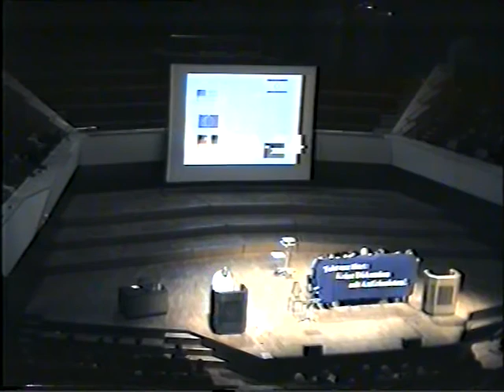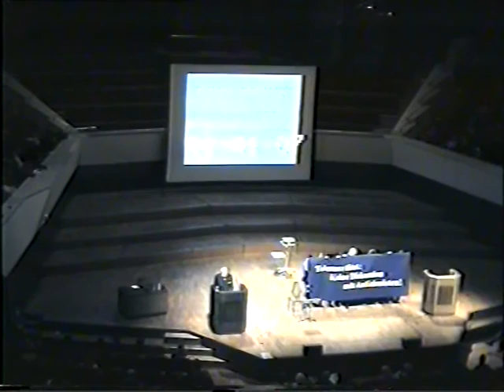2005-03-28 Noam Chomsky im Gewandhaus zu Leipzig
Noam Chomsky zu Gast an der Universität Leipzig zur Eröffnung der Ringvorlesung "Deutschland - Israel - Palästina" am 28. März 2005 (Ostermontag) im Gewandhaus zu Leipzig.
Zur Einführung spricht der Philosoph Prof. Dr. Georg Meggle,
zur Begrüßung der Rektor Prof. Dr. Franz Häuser.

1. Mona Ragy Enayat und Silvia Needon
2. Duo Rubin - Gabriella Gonda-Khen (Klavier) & Ithay Khen (Cello)

Übersetzer des Vortrages
"Europe - Israel - Palestine" von Noam Chomsky:
Bernhard Heuvelmann